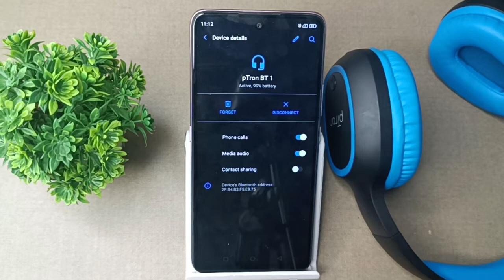How to unpar Bluetooth headphones in your phone in Maicromex in 1